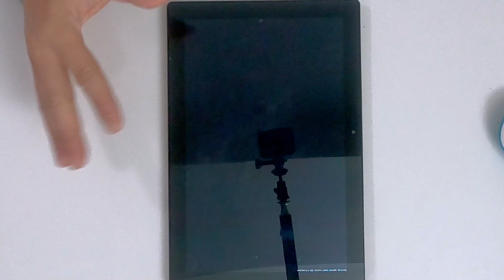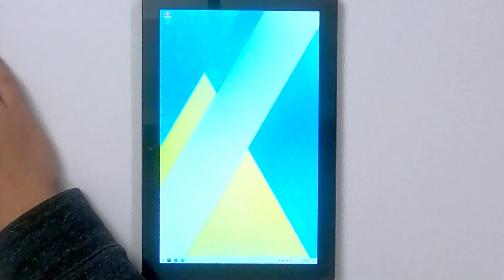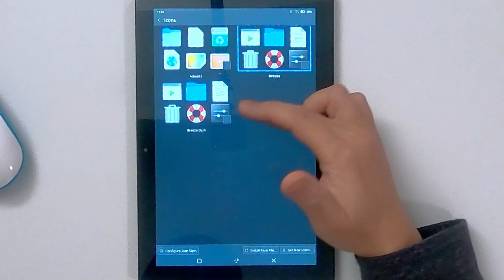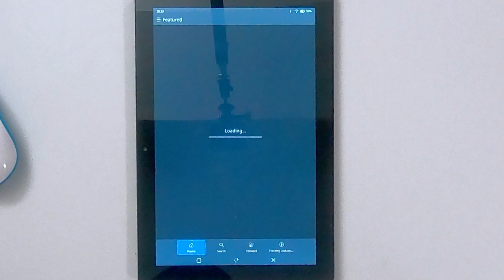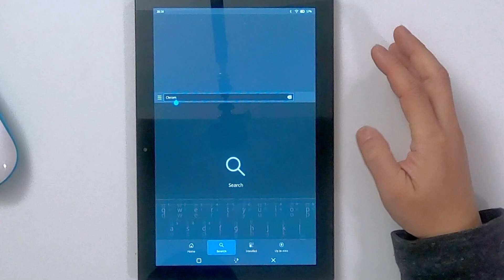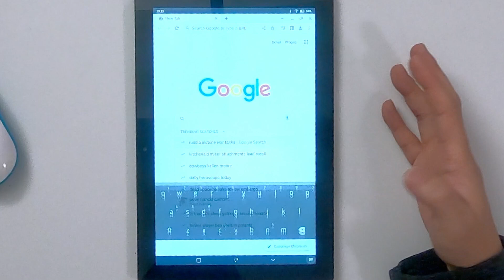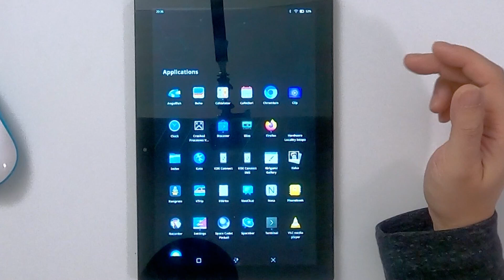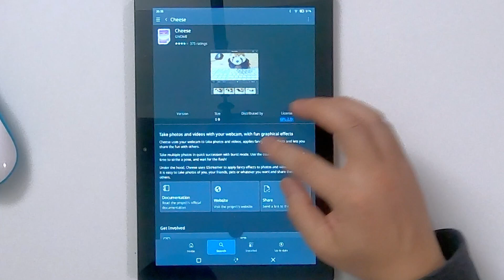KDE Plasma Mobile on Juno Tablet Review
checking out kde plasma mobile with manjaro as a base system on juno tablet with intel n5105. thanks for the view

○○○ Timecode ○○○
0:00 intro
0:33 installing plasma mobile
2:29 frist boot
3:22 dark mode
5:00 firefox
5:34 discover
7:52 chromium
9:51 built in apps
11:54 conclusion

○○○ SHOP ○○○